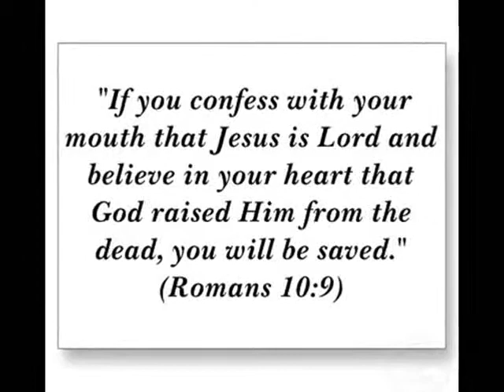Freedom Comes With A Cost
I arranged this music piece- from music to vocals.